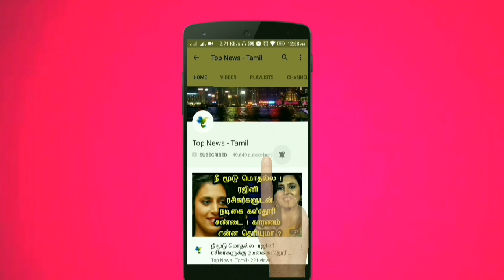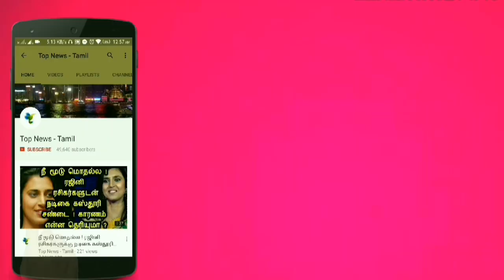எதிர்காலத்தை கணிக்கும் ஆண்டவரின் மர்ம பேட்டி ! பலரும் அறியாத திடுக்கிடும் ரகசியம்! Subramanian swamy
This video is about tiruppur Subramanian swamy temple !